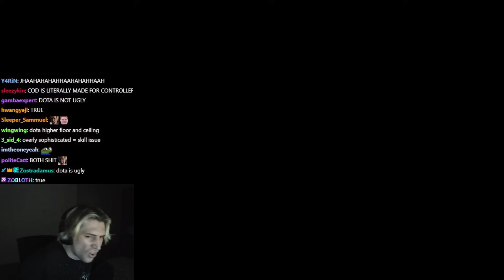xQc Plays Valorant with the Squad